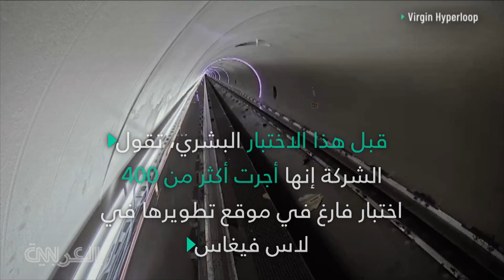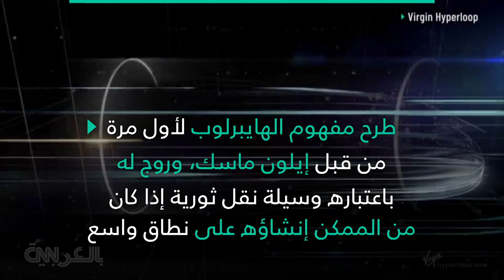أول رحلة بركّاب لفيرجن هايبرلوب فائق السرعة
أكملت فيرجن هايبرلوب الاختبار الأول لتقنية النقل عالية السرعة مع وجود بشر على متنها. وقطعت مقصورة هايبرلوب 500 متر بسرعة بلغت 160 كيلومتراً في الساعة.